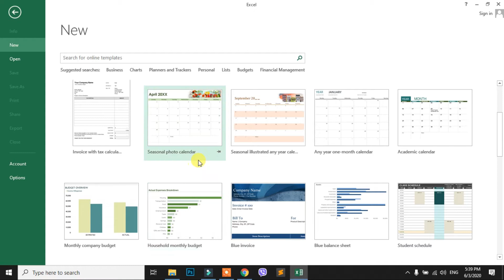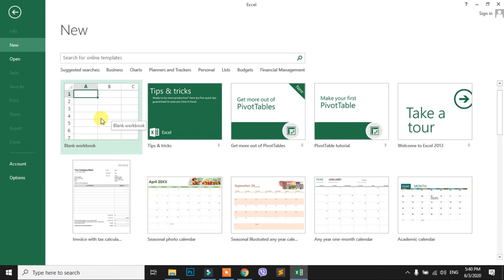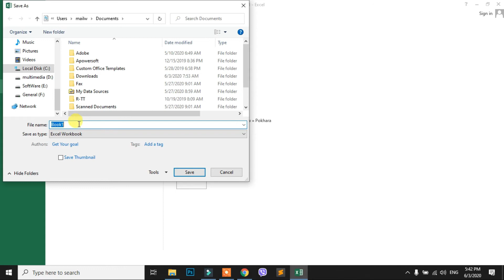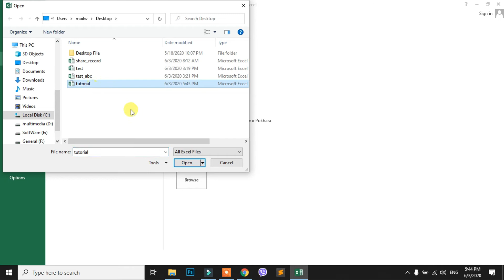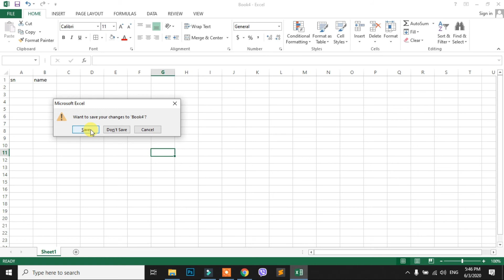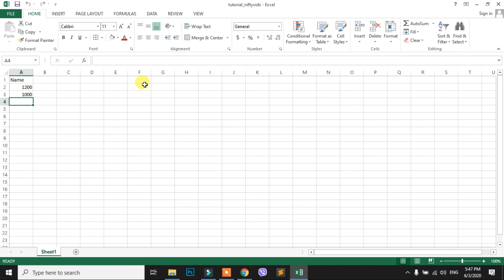loksewa computer skill test ms excel tutorial in nepali (file tab)- 2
loksewa computer skill test ms excel tutorial in nepali (file tab) presents how to use different options of the file tab.

NiftyVids Channel बाट संचालित कम्प्युटर सीप परीक्षण Tutorial Video हरुको मद्दतले तपाईहरुलाई लोक सेवा आयोगबाट संचालन हुने, लोक सेवा आयोगका विभिन्न पदहरु, त्यस्तै विभिन्न सुरक्षा निकाय तथा अन्य संगठित संघ–संस्थाका विभिन्न पदहरुका कम्प्युटर सिप परीक्षण परीक्षा लगायत अन्य दैनिक जीवनका कामहरुलाई सहज र सरल तवरले गर्न सक्षम बनाउने छ भन्ने विश्वास लिएका छौ । NiftyVids Channel मा तपाइहरूले 0 level बाट नै सम्पूर्ण Skill हरू निशुल्क रूपमा सिक्न सक्नुहुनेछ ।

excel formulas in nepali,
loksewa computer skill test,
ms excel 2007 tutorial in nepali,
भिडियाेसँग सम्बन्धित कुनै प्रतिक्रिया, राय, सुझाव छन् भने कमेन्ट गर्न नविर्सनुहोला  .